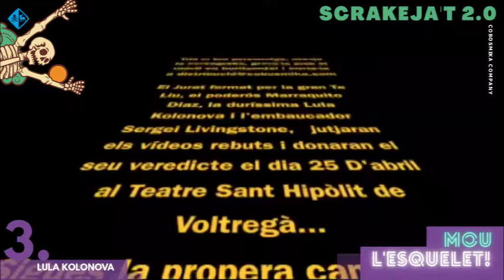PERSONATGE 3: ​LULA KOLONOVA - SCRAKEJA'T (Cobosmika company)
Projecte d'art en moviment MOU L'ESQUELET
Àrea de Cultura de Sant Hipòlit de Voltregà amb coordinació amb les àrees de Joventut i Educació.
L'Objectiu és vincular el moviment, la dansa, d'una forma amena i divertida a la població i al territori.

(Cobosmika company)